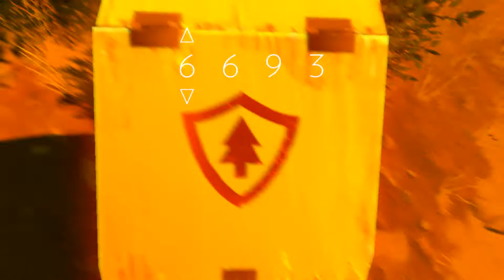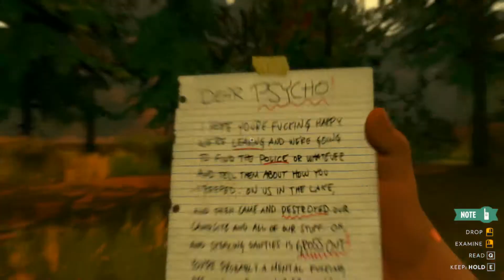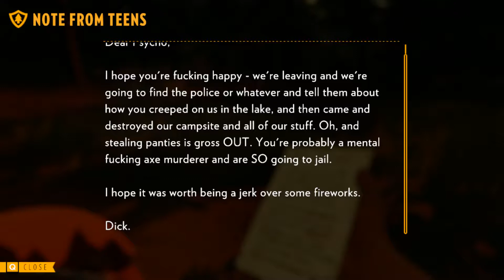FireWatch Ep 03: Cut Off